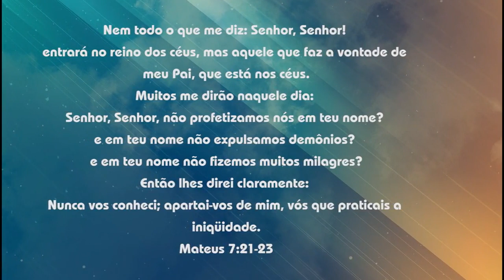A palavra sagrada do bem